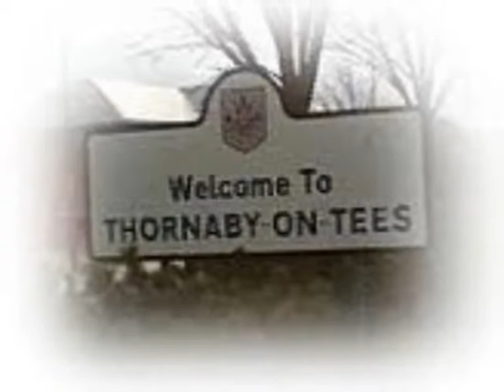My Edited Video